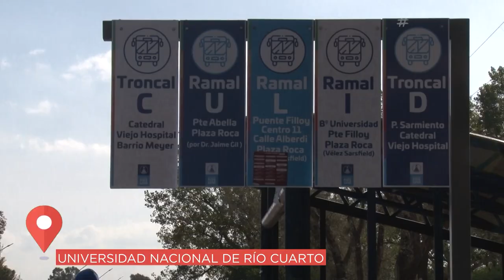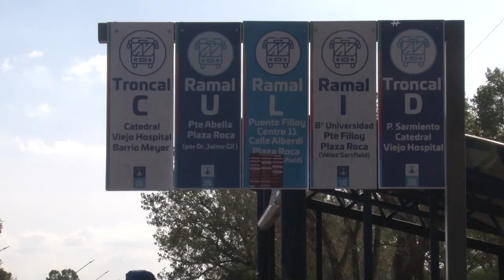UNIJOVEN - TRANSPORTE URBANO: ESPERANDO EL COLE Y LAS SOLUCIONES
Salimos a caminar por el campus de la UNRC y a consultar la opinión de algunos estudiantes sobre el nuevo sistema de transporte público que se implementa en el Gran Río Cuarto.
UniRio TV
Universidad Nacional de Río Cuarto
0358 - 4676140